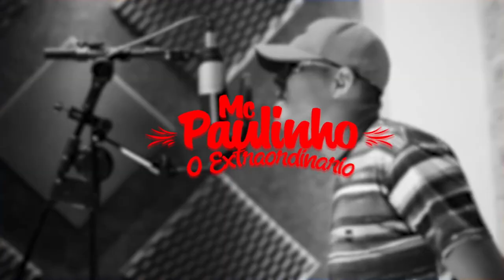MC PAULINHO - O EXTRAORDINARIO (DJ Rhuivo)